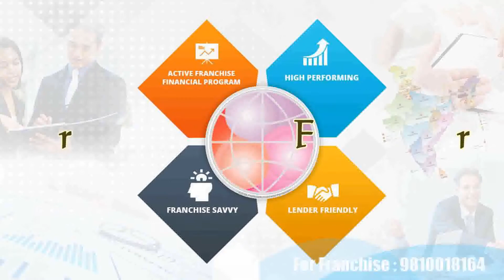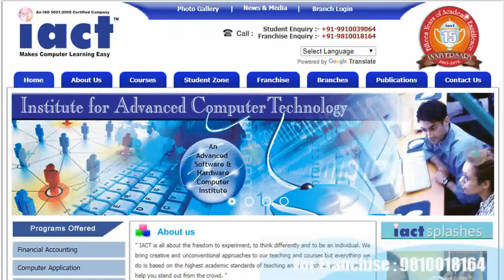Computer centre in Bargarh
Computer institute franchise for Bargarh
Computer training institute franchise for Bargarh
Computer centre franchise for Bargarh
Computer education franchise for Bargarh
Best computer institute franchise for Bargarh
Best computer training institute franchise for Bargarh
Best computer education in Bargarh
Best computer training institute in Bargarh
Computer institute in Bargarh
Business opportunity in Bargarh
Computer business opportunity in Bargarh
Government project in Bargarh
Skill courses in Bargarh
Computer project in Bargarh
I want to start computer institute in Bargarh
How to open computer  franchise Bargarh
How to start computer institute Bargarh
Top computer institute in Bargarh
Bargarh  best computer institute
Franchise Business Opportunities Bargarh
Free Computer Education Bargarh
Free computer education franchise Bargarh
Education franchise Bargarh
Best Computer franchise Bargarh
computer institute franchise Bargarh
computer center franchise Bargarh
Education Training Franchise Bargarh
computer franchise in Bargarh
computer education institute franchise Bargarh
Computer Training Institute Bargarh
institute franchise Bargarh
education center  franchise Bargarh
institute education Bargarh
computer franchise center Bargarh
best institute franchise Bargarh
best education franchise Bargarh
best training center franchise Bargarh
best education center franchise Bargarh